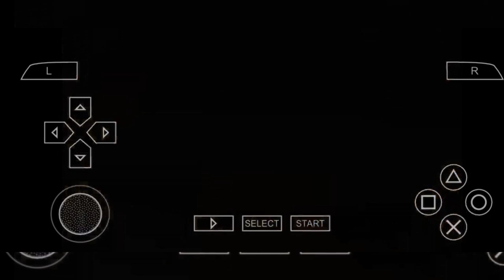God of war in Play Store🤔||God of war in mobile🥰|how to play God of war without ppsspp 😏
In this video we play God of war in mobile without ppsspp God of war in Play Store||God of war in mobile||how to play God of war without ppsspp

Content on this video is for educational use only.

GOD OF WAR ANDROID,GOD OF WAR GAMES,GOD OF WAR MOBILE,GOD OF WAR PLAY STORE,GOD OF WAR GAMEPLAY,GOD OF WAR PPSSPP,GOD OF WAR CHAIN OF OLYMPUS,GOW,GOD OF WAR BOSSES,GOD OF WAR ANDROID GAME.